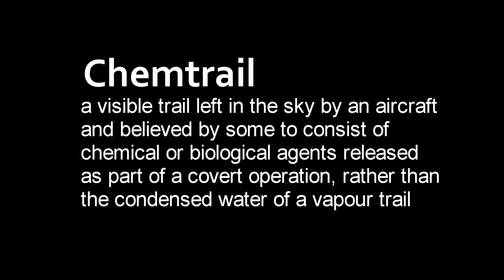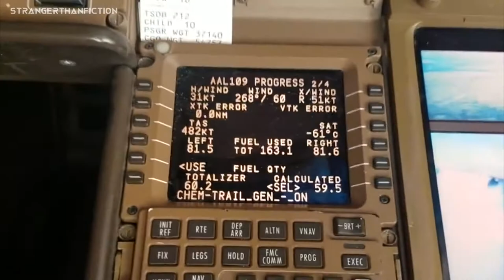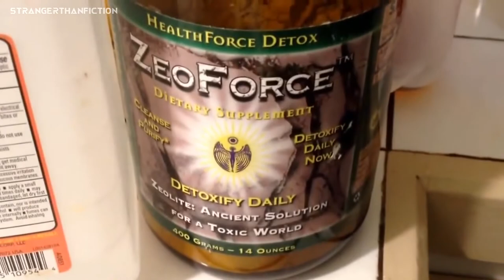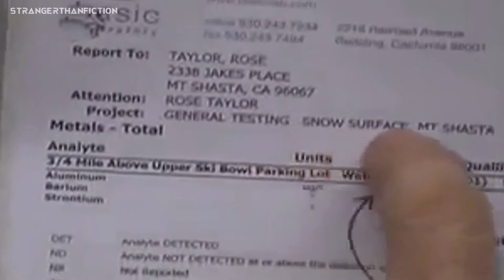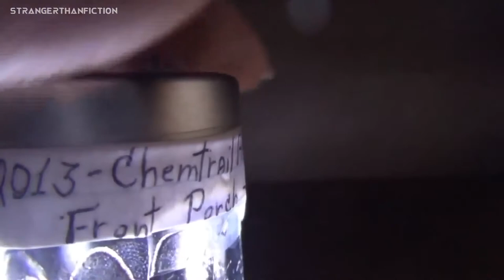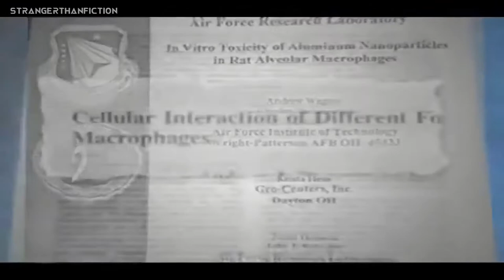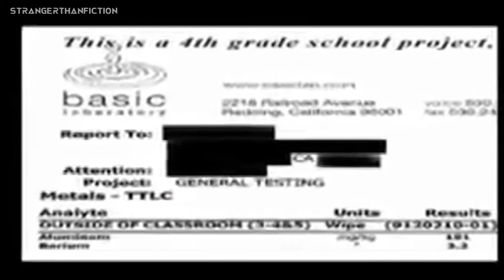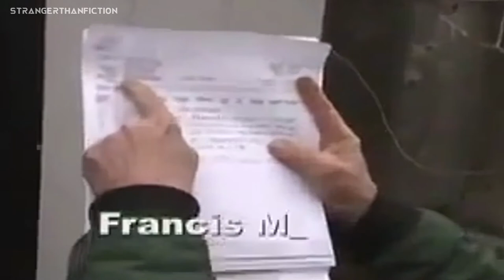Proof ChemTrails Are Poisonous And Deadly! (2018)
Truth Is Like A Lion, Set It Free And It Will Defend Itself.